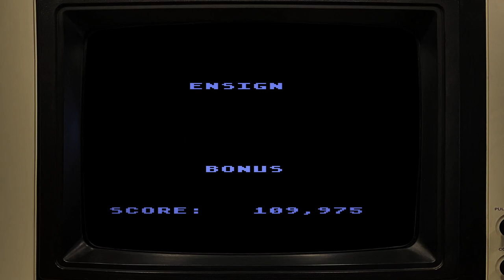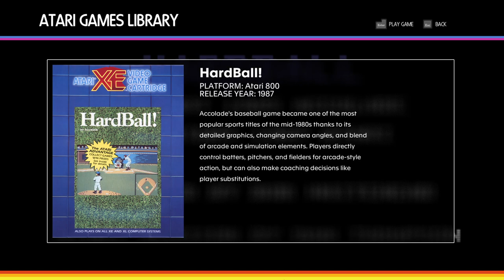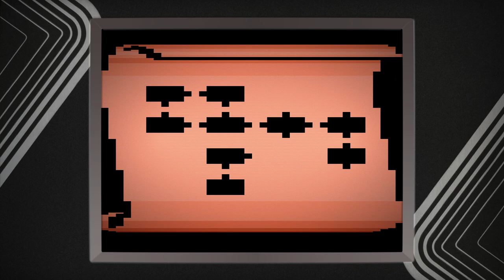Atari 50: The First Console War - Full DLC Tour (Steam)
This tour showcases all the games featured on The First Console War DLC expansion for Atari 50. That means we are going to be seeing M Network titles. Note that I will be skipping Armor Ambush, International Soccer, Sea Battle, Super Challenge Baseball, Super Challenge Football and Swordfight, as they are two-player only games.

Chapters:
00:00 - Intro
01:03 - Air Raiders [2600]
04:08 - Antbear [2600]
07:30 - Astroblast [2600]
09:17 - Basketball [2600]
14:04 - Dark Cavern [2600]
17:13 - Desert Falcon [7800]
22:00 - Final Legacy [5200]
32:29 - Frogs and Flies [2600]
36:09 - HardBall! [Atari XE]
41:09 - Star Strike [2600]
44:38 - Tower of Mystery [2600]
48:03 - Video Pinball [2600]
52:26 - Xari Arena [5200]

Atari 50: The Anniversary Celebration, M Network and all the games listed (C) Atari
Developed by Digital Eclipse
Also released for Xbox One, Xbox Series X|S, PlayStation 4, PlayStation 5, Nintendo Switch and Atari VCS